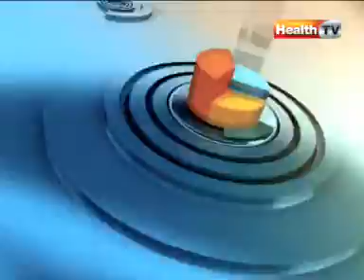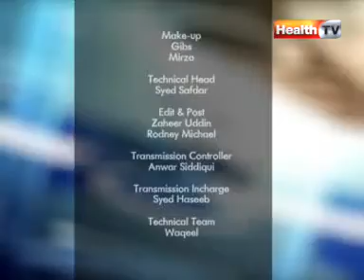Clinic Online | Topic: RAMZAN AUR OBESITY | Part 4 | HTV